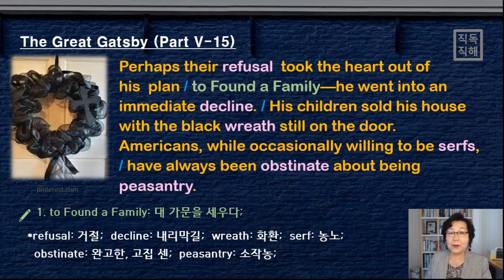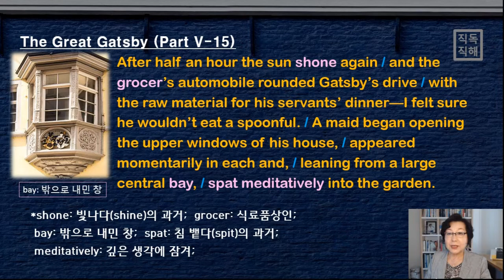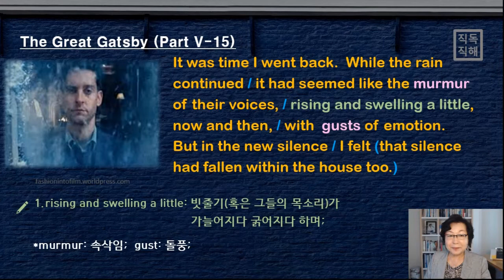작가는 왜 개츠비 집의 전 주인 관련 얘기를 할까요? [영어로 읽는 개츠비] 5-15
하늘은 다시 개고, 하인이 창문 열고 집안 청소 중. 그러다가 창 밖 정원으로 침을 뱉네!

- 오늘 함께 알아볼 영어 표현:

1. refusal: 거절;
2. decline: 내리막길;
3. wreath: 화환;
4. serf: 농노;
5. obstinate: 완고한, 고집 센;
6. peasantry: 소작농;
7. shone: 빛나다(shine)의 과거;
8. bay: 밖으로 내민 창;
9. spat: 침 뱉다(spit)의 과거;
10. meditatively: 깊은 생각에 잠겨;
11. gust: 돌풍;